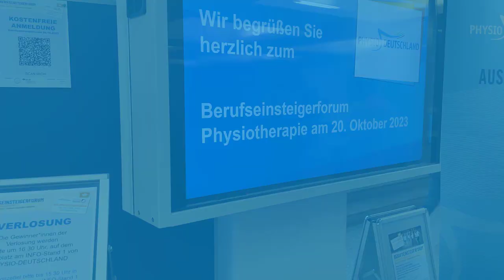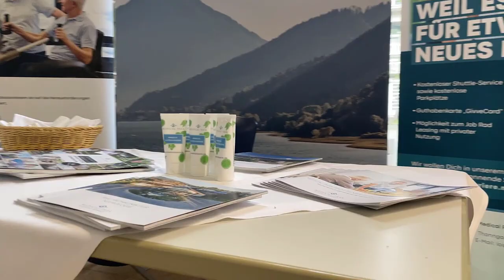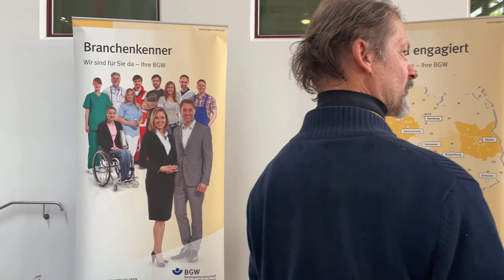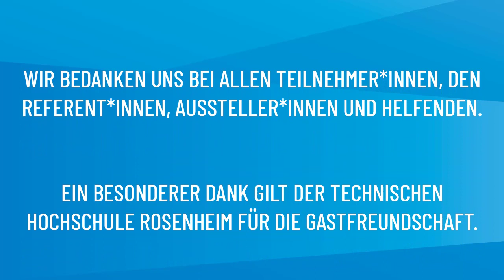20. Oktober 2023 | Berufseinsteigerforum Rosenheim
Hier ein paar Impressionen vom Berufseinsteigerforum bei der TH Rosenheim.

Vielen Dank an die TH Rosenheim für die Gastfreundschaft und an Herrn Prof. Köster (Präsident) und Frau Prof. Dr. Ittlinger (Vizepräsidentin) für die Grußworte. Markus Norys, (1. Vorsitzender PHYSIO-DEUTSCHLAND, Landesverband Bayern) und sein Team haben sich sehr wohl gefühlt.